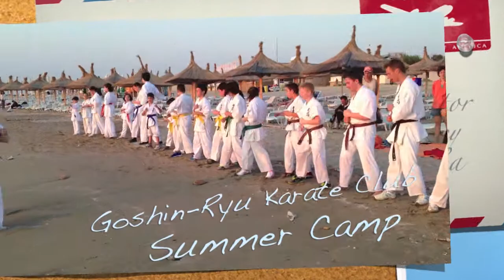Summer Camp Neptun 2013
Mici fragmente din Tabara de vara a clubului Goshin-Ryu Ploiesti